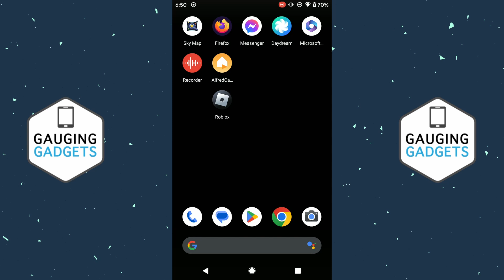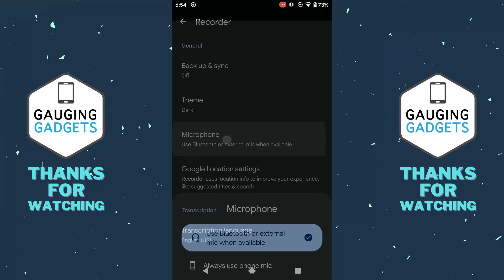How to Record Audio on Any Android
How to record audio on any Android? In this tutorial, I show you how to record audio using the mic on your Android phone or tablet. Recording audio on your Android phone is easy and free with the Google Recorder app. Whether you're a musician, podcaster, or just need to record a voice memo, this tutorial will help you audio on your Android phone.

Follow the steps below to record audio on any Android:
1. Open the Google Play store on your Android phone.
2. Search Recorder and then select the app from Google.
3. Install the Recorder app on your Android phone.
4. Once you open the recorder app you can start recording audio by selecting the red record button.